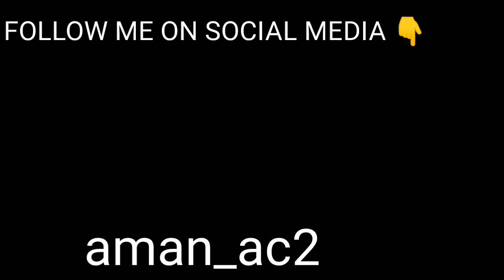Happy Birthday muneo bhai!!-|| How to make cake in Minecraft #7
Yo Guys